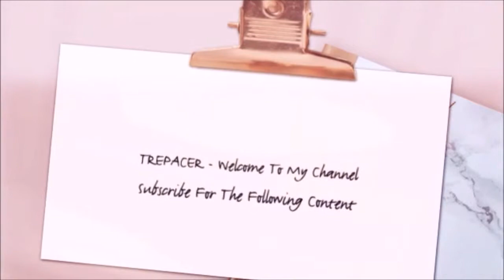Frozen 2 Trailer 2 Reaction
My reaction to Frozen 2 Trailer 2.